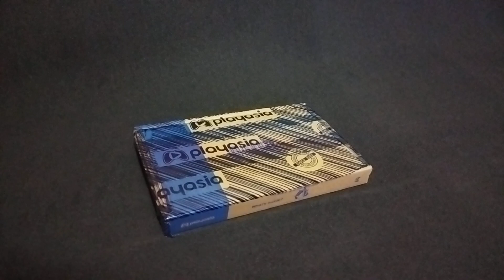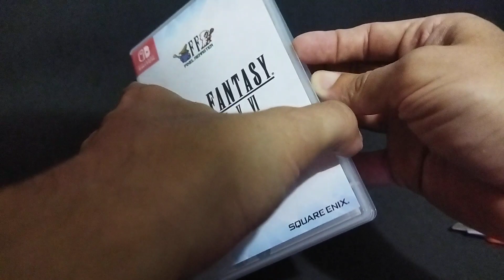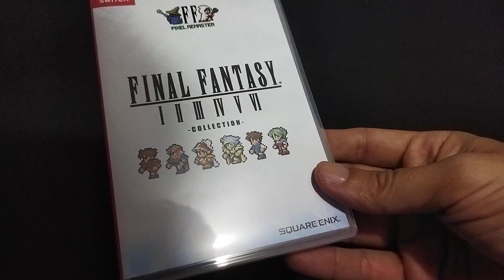Sólo un motivo para tener Nintendo switch!